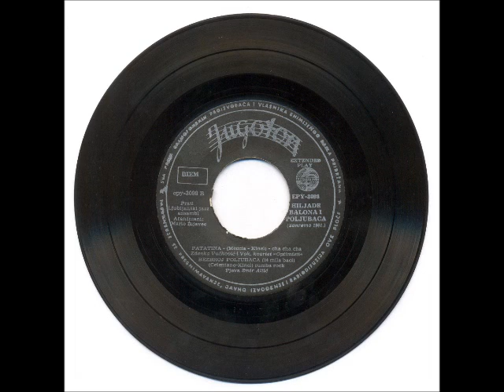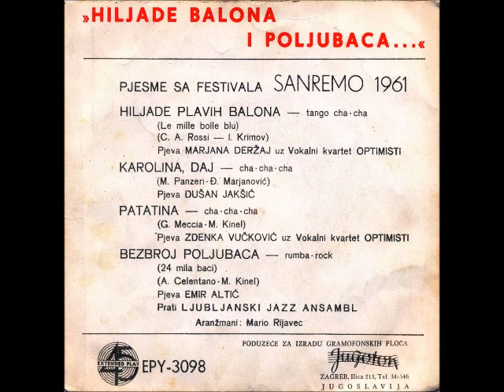Emir Altić - Bezbroj Poljubaca (24 Mila Baci)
"Hiljade balona i poljubaca..." Pjesme sa festivala SANREMO 1961

Label: Jugoton
Catalog#: EPY-3098
Format: Vinyl, 7", EP
Country: Yugoslavia
Released: 1961
Genre: Rock
Style: Rock & Roll